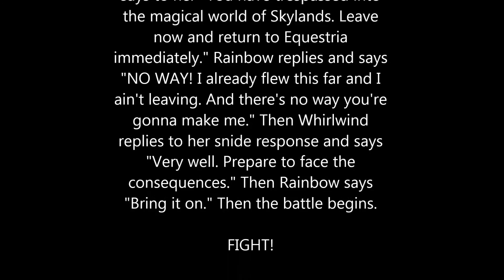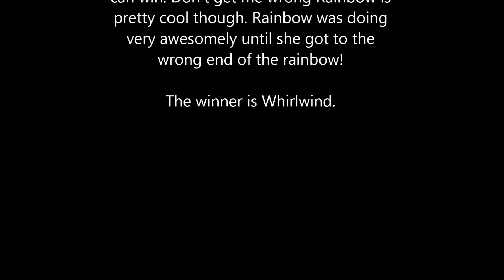DEATH BATTLE Rainbow Dash VS Whirlwind! My own creation eh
This is my own DEATH BATTLE parody creation. It basically just tells you what happens instead of shows you but I'm sure you'll still find it exciting eh. P.S. All Brony trolls will be blocked.